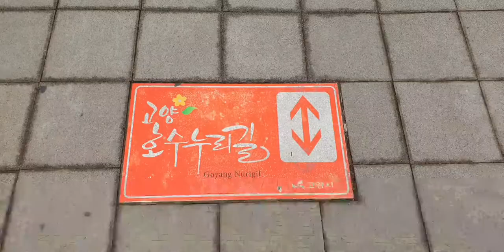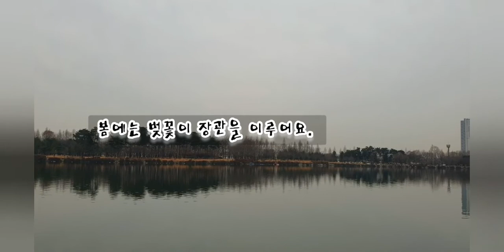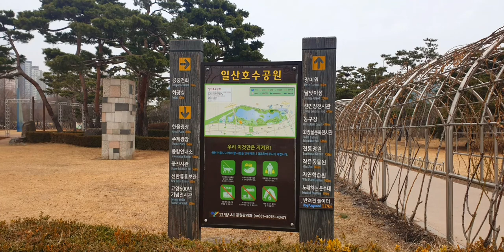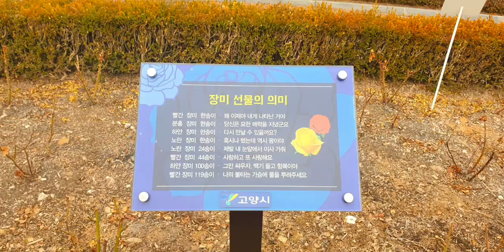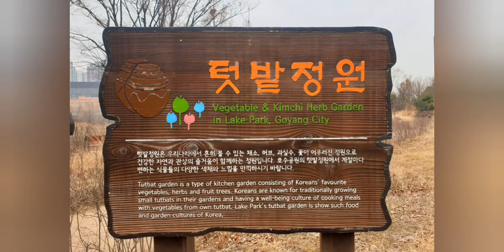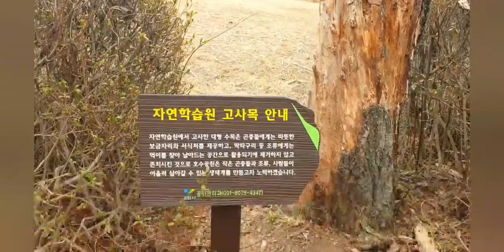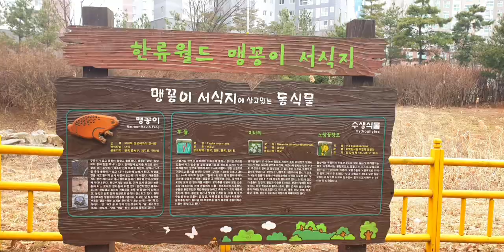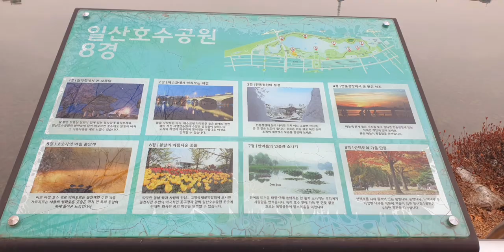호수공원 [일산] 한번 걸어볼까요.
일산 호수공원

경기 고양시 일산동구 호수로 731

정발산역2번 출구에서635m

영업시간
매일 08:00 - 20:00

설명
총면적 103만 4000㎡, 호수면적 30만㎡로, 동양 최대의 인공 호수가 조성되어 있다. 물과 나무 등 자연적 요소를 도입하여 도시인들이 접하기 힘든 자연생태계를 재현한 환경공원으로, 1996년 5월 4일 개장하였다. 고양시의 새로운 명소가 되어 고양시민을 비롯한 인근 수도권 시민들의 새로운 휴식공간으로 각광받고 있으며, 호수와 어우러진 주변 경관과 호수를 이용한 다양한 레크리에이션 장소로도 이용된다. 100여 종의 야생화와 20만여 그루의 수목, 잔디광장, 수변광장, 인공섬, 약초섬, 자연학습원, 팔각정, 야외무대, 보트장, 자전거 전용도로, 야외 식물원, 어린이 놀이터, 인공폭포, 광장, 다목적 운동장, 조류사 등 다양한 시설을 갖추고 있다. 공원은 호수 중간에 떠 있는 달맞이섬을 경계로 두 부분으로 나누어지는데, 북쪽은 자연의 호수 그대로의 모습을 간직하고 있고, 남쪽은 인공호로 여러 미관 광장과 분수 등으로 아름답게 꾸며져 있다. 이 섬에는 월파정이라는 팔각정이 세워져 있다. 공원 한가운데에는 고사분수가 있어 여름철 낮시간 동안에는 10m가 넘는 물줄기를 뿜어낸다. 공원 중앙에 있는 한울광장에서는 스케이트보드나 롤러블레이드 동호회의 대회가 벌어지기도 한다. 호숫가를 따라 7.5km의 산책로와 완만한 S자 코스 및 일직선 코스로 공원 내 일주 순환체제를 갖춘 4.7km의 자전거 전용도로가 마련되어 있다. 2만 1500여㎡ 부지에 지하 1층, 지상 2층 규모의 세계꽃박람회기념전시관은 꽃박람회 기간에만 개방된다. 2만 1500㎡ 규모의 자연학습원에는 한국 특산종인 구상나무, 희귀한 수양벚나무, 제주도 왕벚나무 등이 자라며, 제비꽃·낭아초·은방울꽃·참나리·궁궁이 등 108종의 수중식물·습생식물·수변식물들이 심어져 있고, 구절초·도라지·더덕 등 독특한 향기가 나는 자생 약초와 함께 자연석과 갈대숲이 어우러져 있다.

음악: Focus On Love (ft. Kara Square (mindmapthat))
음악가: Jeris